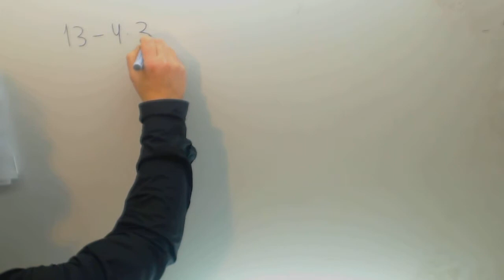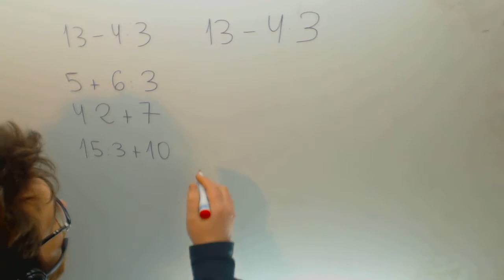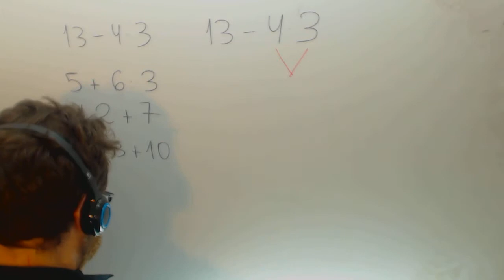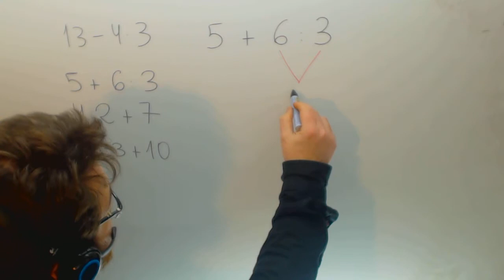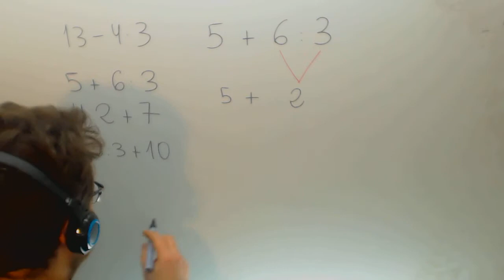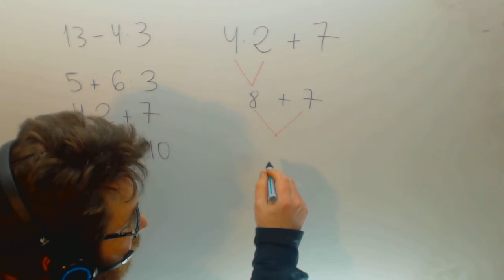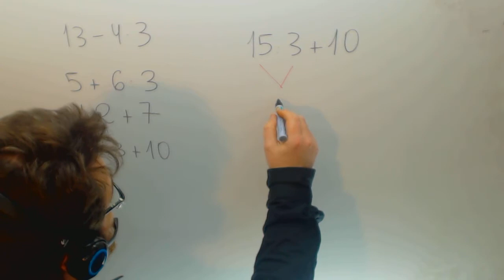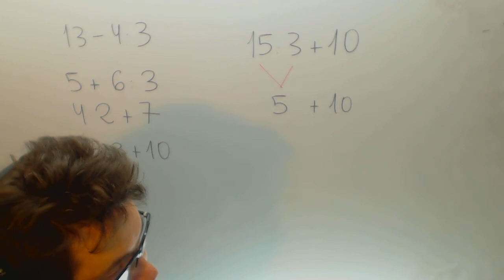Operaciones combinadas con naturales 02 Paqui Matematicas Academia Usero Estepona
Operaciones combinadas con naturales 02 Paqui Matematicas